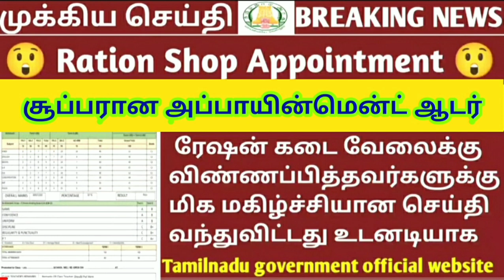ரேஷன் கடைக்கு வேலைக்கு விண்ணப்பித்தவர்களுக்கு மகிழ்ச்சியான செய்தி வெளியீடு